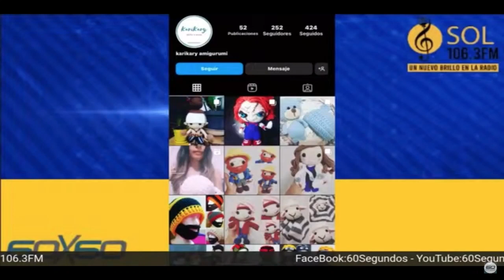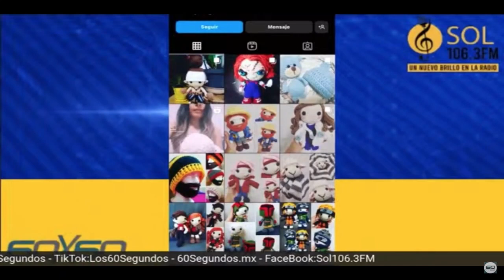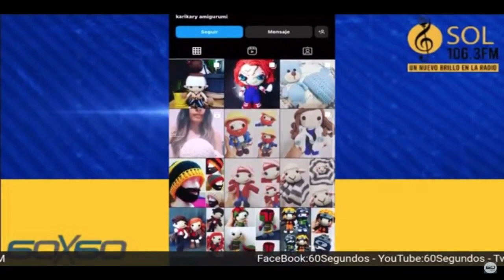MALA CALIDAD EN MATERIAL PARA BACHEO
MALA CALIDAD EN MATERIAL PARA BACHEO. Cuadrillas de bacheo de la ciudad están utilizando material de baja calidad en algunos sectores, asegura Manny León en su minuto a minuto.